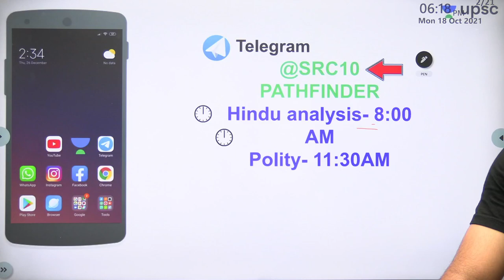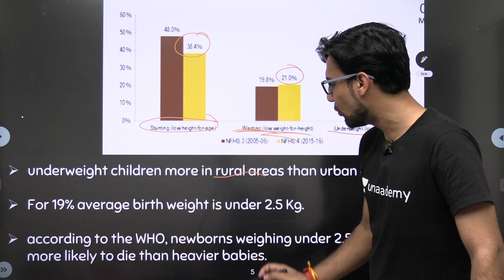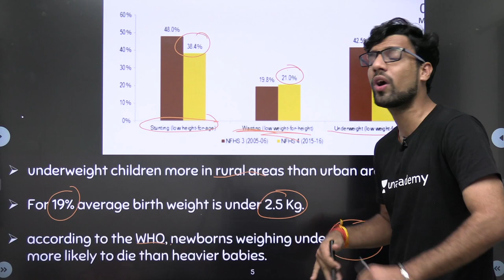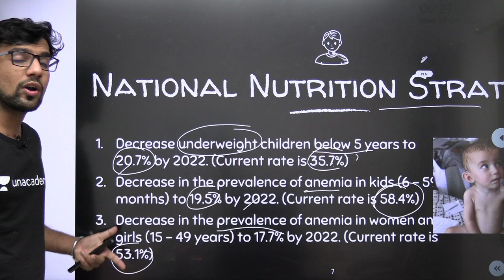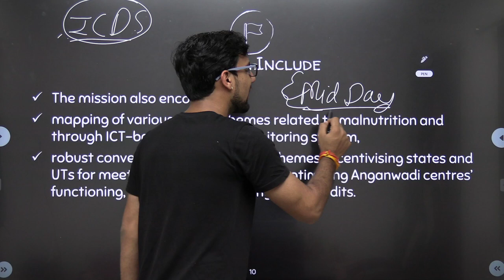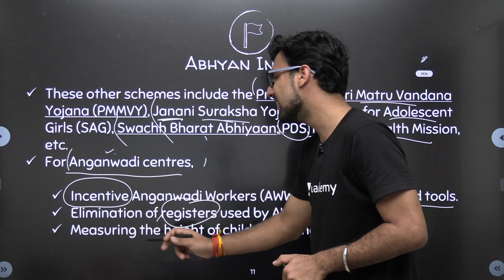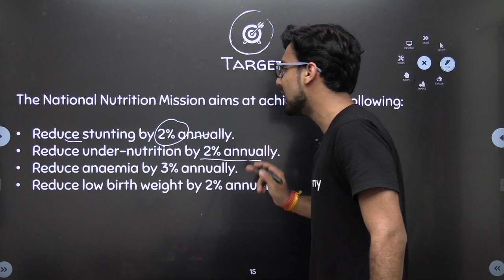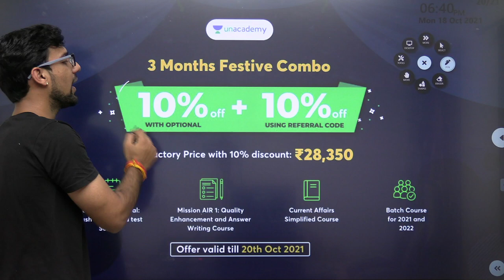Poshan Abhiyaan | कुपोषण मुक्त भारत | India's Flagship Programme to Improve Nutritional Outcome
In this session, Shubhendra Chouhan teaches about Poshan Abiyaan | कुपोषण मुक्त भारत | India's Flagship Programme to Improve Nutritional Outcome by Ministry of Women and Child Development. This is a very important topic for UPSC CSE.

Unacademy Learner App Benefits:
1. Learn from your favourite Educator
2. Dedicated DOUBT sessions
3. One Subscription, Unlimited Access
4. Real-time interaction with Educators
5. You can ask doubts in live class
6. Limited students
7. Download the videos & watch offline

Get the UPSC-CSE GS Iconic Advantage:
1. Personal Coach
2. Study Planner & Bi-weekly Reviews
3. Dedicated Doubt Clearing Space
4. Personalized Test Analysis
5. Study Booster Sessions
6. Preparatory Study Material
7. All the Unacademy Subscription Benefits